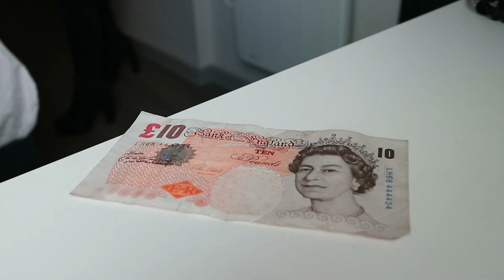Day out in London on a budget (£10)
A day out in London on a budget. Assignment video for MDX University London. By Emma Michalcova, Chamsa Arfaoui, Mireeha Khan.